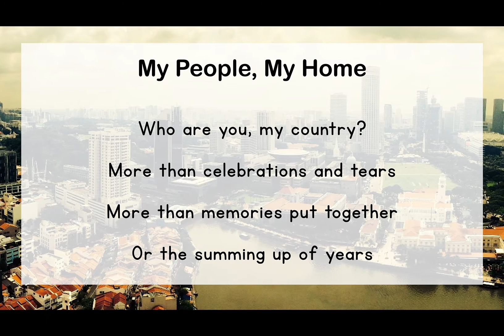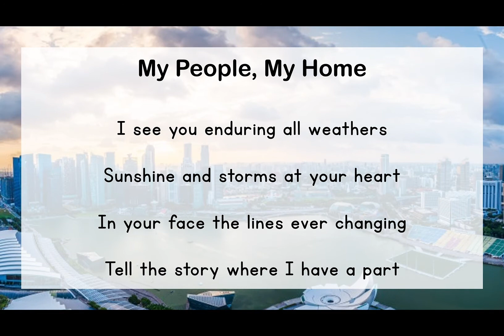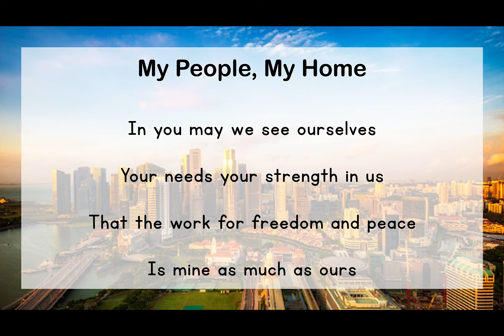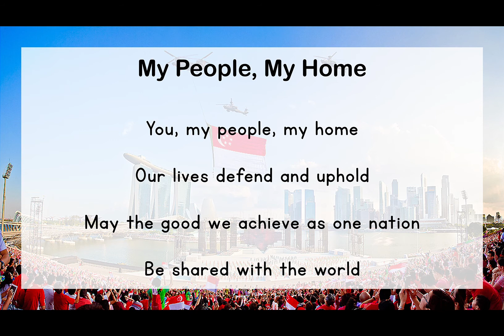My People, My Home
Composer : Phoon Yew Tien
Lyricist : Lee Tzu Pheng

Vocals: Angelina Tan
Piano: Desmond Seah
Arrangement: Joseph Lim